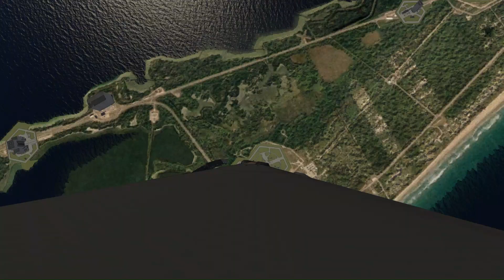Falcon 9 Launch and Landing | KSP kOS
my kos script is finally coming along so i figured i'd share this mildly cinematic view